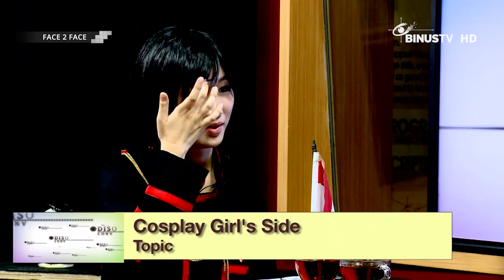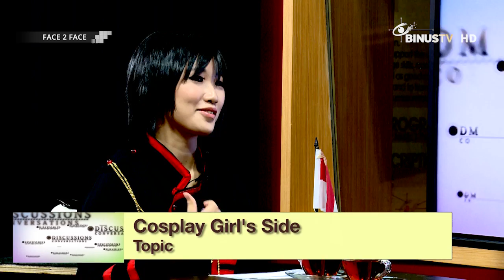FACE 2 FACE - Cosplay: Girl's Side with Yukitora Keiji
FACE 2 FACE is an informative talk show that discusses various topics using English language. It presents a variety of information in English so that by following this TV program, you will get lots of new English vocabularies and get updated information around the world just by watching FACE 2 FACE. Some topics that the show discussed are variety of social networks in cyberspace, new upcoming technologies, even latest trends in the community.